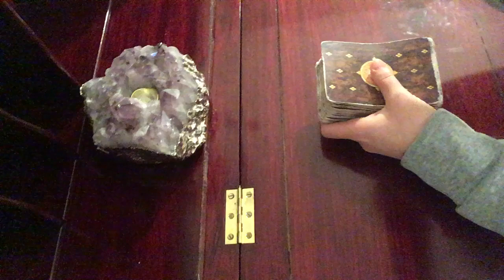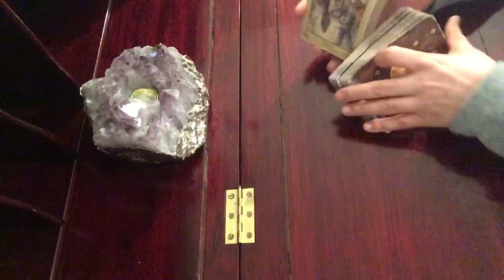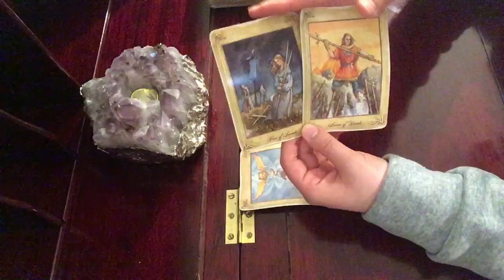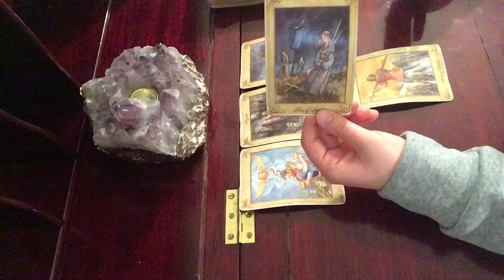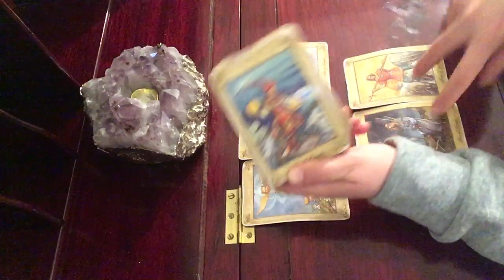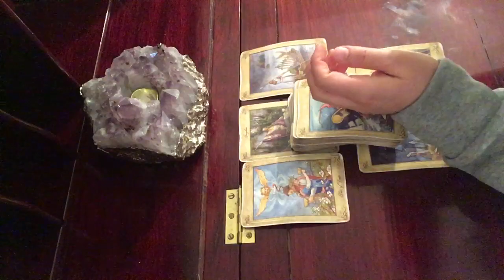Scorpio How Will The Snow Moon Affect You? ~ Tarot Reading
Private Reading or Private Meditation-